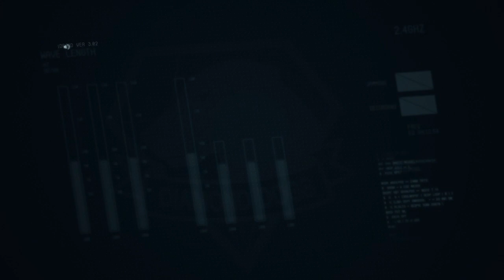【MGSV:TPP】赤道のカマキリ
※称号はその一回のミッションの結果で出すのではなく、その前にやった2〜3個ぐらいのミッションの内容も含めて出るみたいです。
今回は2回目で取れました。